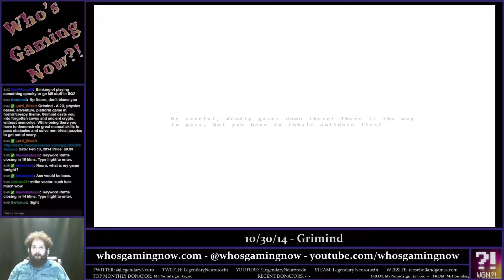Grimind (Late) 10/30/14 - WGN?!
Legendary Neurotoxin demos Grimind on Who's Gaming Now?!